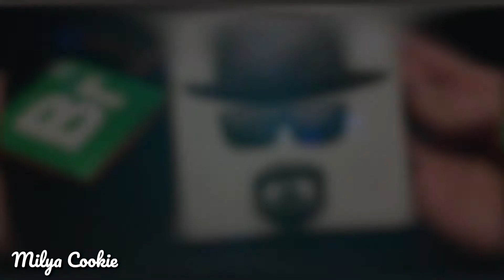🍪 How to decorate Breaking Bad 👨🏻‍🦲 cookies with royal icing - Cookie art idea - Milya Cookie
Hi! Very hard work for me :) Beautiful Breacking Bad cookies!